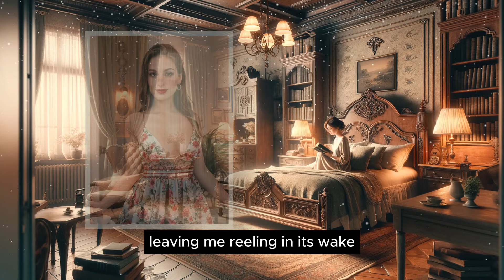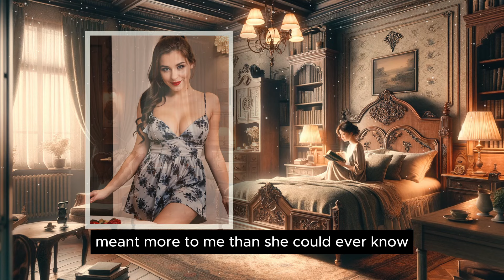My Sister's Best Friend Caught Me Dressed Then** l Crossdressing Stories l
Together, we can make the world a better, more inclusive place for all!

[Stunning Truth] 🌟Lena Jhonson & Anshul

Note. No copyright for such clip is intended, special thanks to respective video owner.